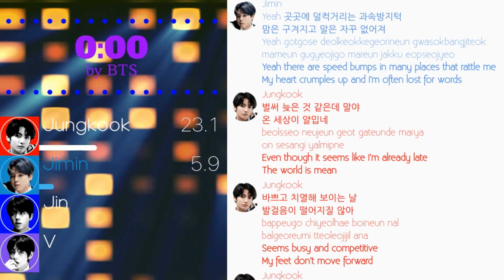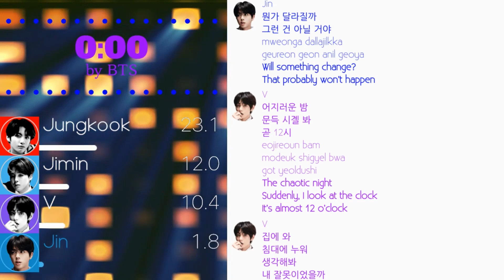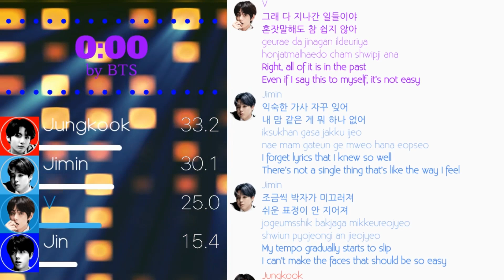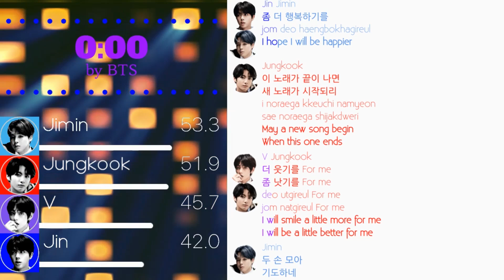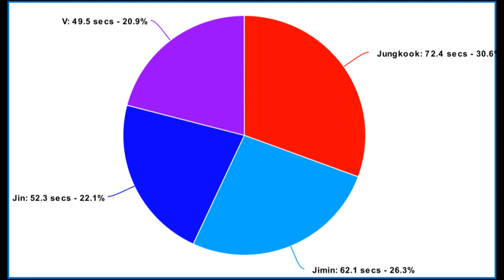BTS (방탄소년단) - 0:00 (Zero O'Clock) Line Distribution (+Color Coded Lyrics)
I want to say this is one of my favorite songs in BTS, but I I would just have too many favorite songs then. Everyone's vocals shine in this song, but I was quite amazed by Jin's high note.

The next video I'll do is Boy With Luv Japanese Version.